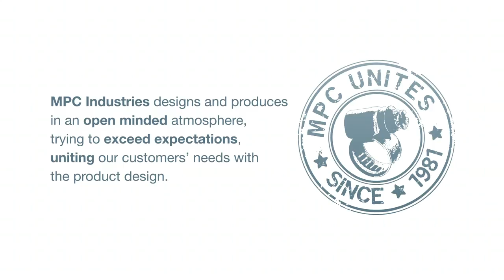Accumulator clamp / accumulator bracket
The accumulator clamp, also known as accumulator bracket is a clamp used to secure accumulators. At MPC Industries we are specialized in producing accumulator clamps. These clamps (brackets) find their application in hydraulic accumulators such as the piston type, bladder type and diaphragm type.